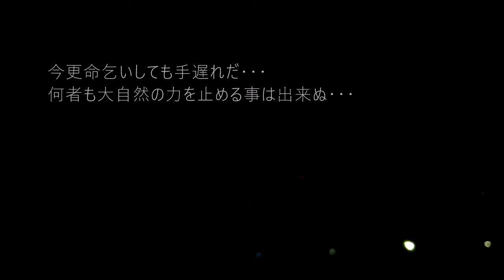【ダークサンダー】狂気に満ちた暗黒の雷映像⚡⚡⚡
全人類よ・・・
大自然の驚異に怯えるがよい・・・

BGM
FESLIYANSTUDIO

オーシャンドラゴンサイド🐲
ジャンルにとらわれない自由に生きる事をコンセプトに動画配信

ブラックドラゴンサイド★
暗黒、恐怖、自然の驚異などの独自の思想を動画で配信